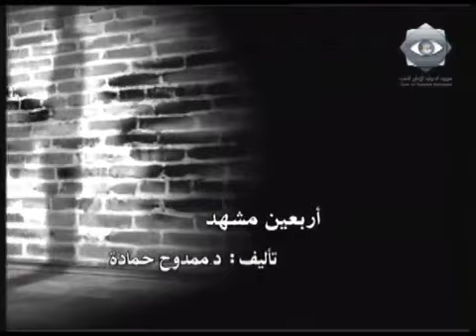بقعة ضوء 4 | اربعين مشهد | جلال شموط - رافي وهبة - محمد حداقي | 4 Spot Light